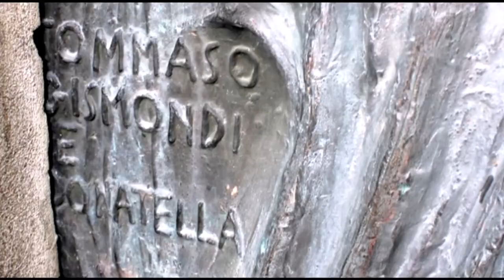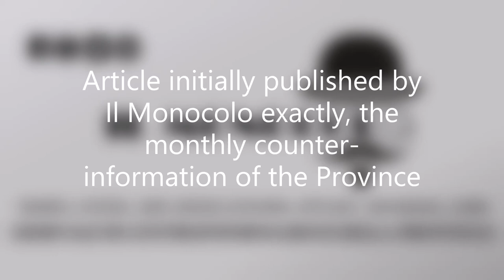The creative genius of Gismondi. The artist and his art.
The artist and his art, Tommaso Gismondi. It is one of these few cases of coherence in which the artist and his work are fully identified. The creative genius and the artistic mastery of Gismondi. (Anagni, 28 August 1906 - Anagni, 26 April 2003) was an Italian sculptor.

"Art is my life: look on my works, and you will know the answer." That was how the sculptor Tommaso Gismondi described his life to those who asked him to tell it. He has dedicated his life to art. His works have been worldwide, equally appreciated by critics, prominent personalities, and the public. The beauty, simplicity, and above all, the artistic passion that he could transfer to each of them mean that his works remain unchanged and always alive over time.

Biography
The eldest of four brothers, Tommaso, was born in Anagni in 1906 by Carlo Gismondi and Angela Ferretti, but as a boy, he moved with his family to Rome. After the war, he went to Buenos Aires in Argentina and then returned to his native Anagni in the late 1950s.
He became known as "the sculptor of the Pope" for his works commissioned by Pope Paul VI and Pope John Paul II. Some of his most famous works are the doors of the Vatican Library and the Vatican Secret Archives (1985), some bronzes of St. Peter's Basilica, the chair of John Paul II, and the Via Crucis.
He was also an appreciated coins sketcher from the Vatican and Italy.

by Ivan Quiselli initially published in Il Monocolo exactly the monthly counter-information of the Province.

Image Horses Self-published work is part of the cultural heritage of Italy.